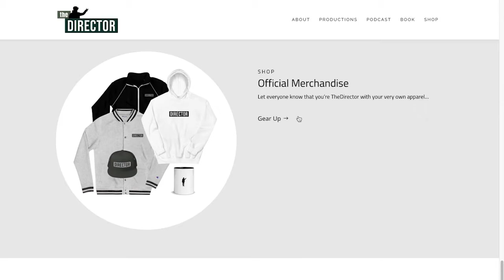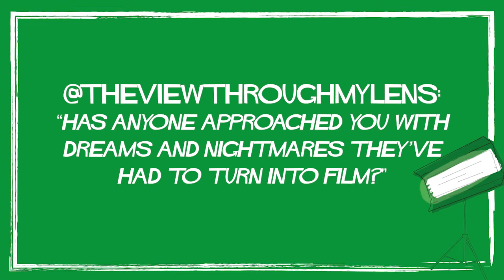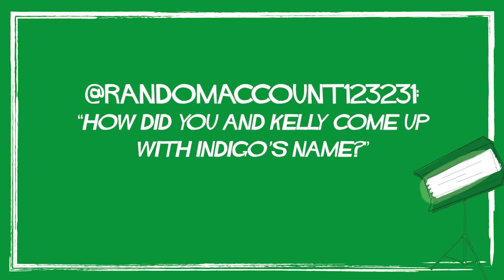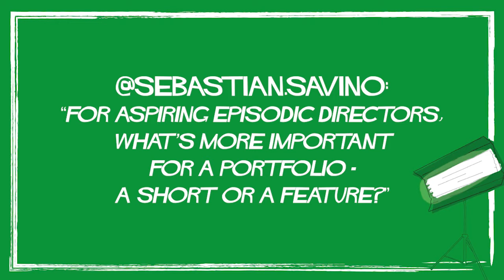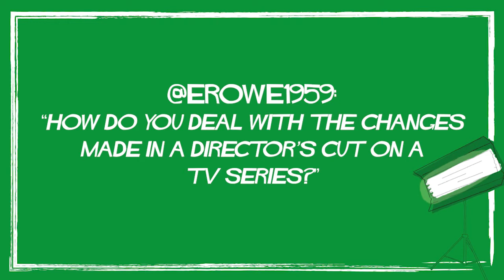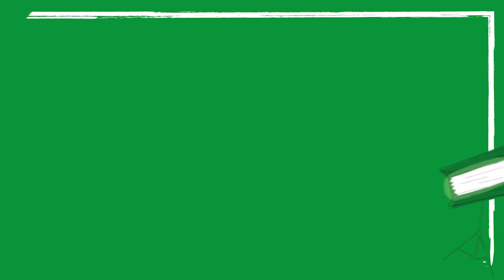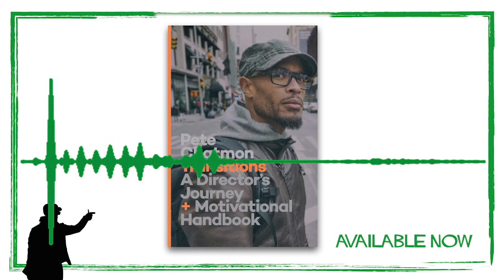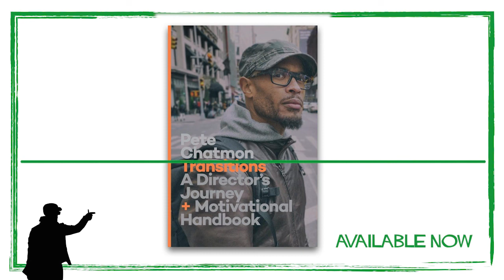Episode 35: "The Director's Currency In Television Is Speed..."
On this special Craft Episode, Pete answers a handful of questions given to him by listeners like you. Pete discusses the importance of blocking a scene in preparation for rehearsals, redefining your expectations when executing a project, the benefits of putting together a web-series, directing actors, and more. The episode concludes with a live reading from the “Introduction” of his new book, “Transitions: A Director's Journey And Motivational Handbook”, available now...

SHOW NOTES:
(00:00:00- 00:09:45) — Pete's Intro/Updates
(00:09:45- 00:18:00) — Tips For Running Rehearsals
(00:18:00- 00:21:35) — Directors Editing Projects
(00:21:35- 00:24:00) — Teaching At NYU
(00:24:00- 00:28:10) — Benefits Of Making A Web-Series
(00:28:10- 00:30:26) — Director's Cut vs. Delivery
(00:30:26- 00:32:55) — Redefining Your Expectations
(00:32:55- 00:36:00) — Directing Actors
(00:36:00- 00:37:00) — “Transitions: A Director's Journey And Motivational Handbook” Promo
(00:37:00- 00:48:40) — Pete Reads The Introduction
(00:48:40- 00:49:20) — Pete’s Outro